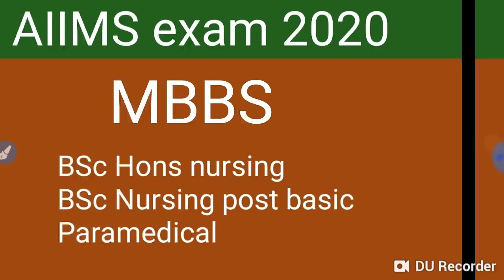AIIMS Exam 2020 registration process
In this video I telling about the AIIMS Exam 2020 registration process.

Harsahay Chopra